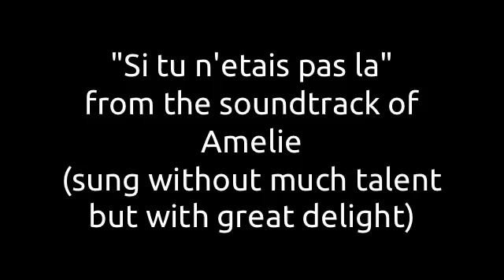Si tu n'etais pas la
It's a beautiful song.  Feel free to upload a video of yourself doing a better job of it than I can -- it wouldn't be very hard to do!

Lyrics:

SI TU N'ÉTAIS PAS LÀ
Fréhel (France)

Si tu n'étais pas la
Comment pourrais-je vivre
Je ne connaîtrais pas
Ce bonheur qui m'enivre
Quand je suis dans tes bras
Mon coeur joyeux se livre
Comment pourrais-je vivre

J'ai parfois malgré moi
Des craintes folles
Même un soir sans te voir
Je me désole
Tu reviens et soudain
Plus de tristesse
Car tu sais l'effacer
Dune caresse

Les projets que je fais
Presque sans trêve
Les beaux soirs ou l'espoir
Berce mon rêve
Nos tourments bien charmants
Si loin du monde
C'est à toi que je dois
Ces joies profondes